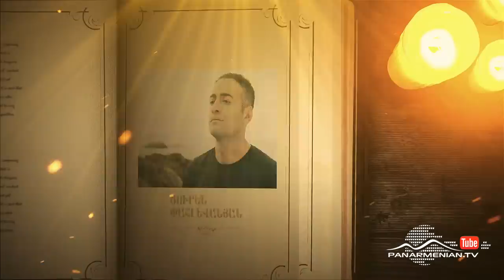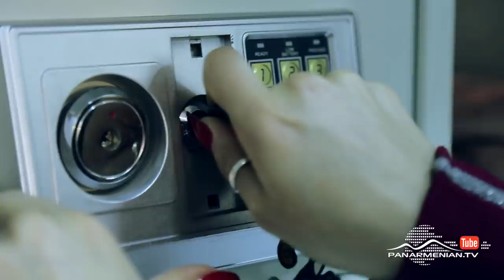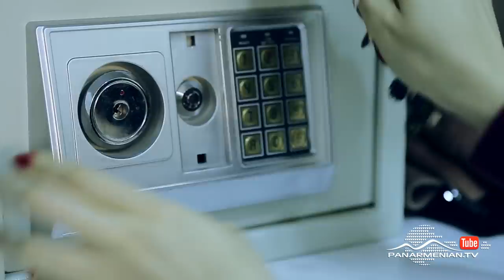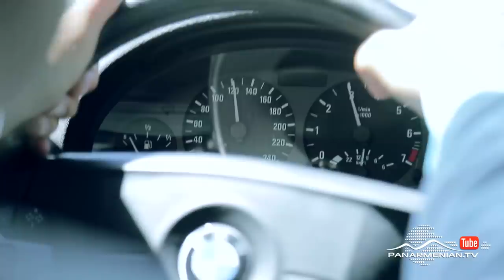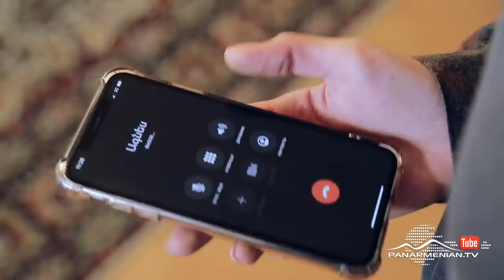Սիրուն Սոնա, Սերիա 108 / Beautiful Sona / Sirun Sona